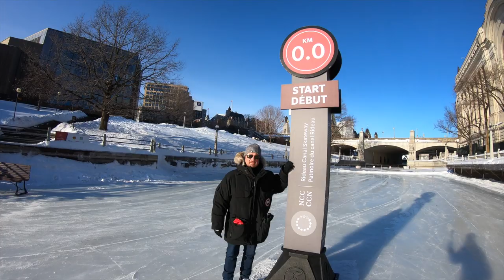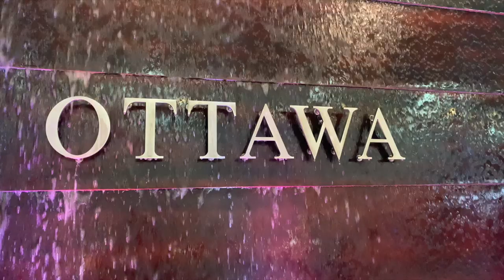Things to do in Ottawa's Winterlude | Ottawa Travel Guide | The Planet D Travel Vlog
Things to do in Winterlude. Winterlude is a winter Carnival in Canada's Capital. This Ottawa travel guide shows all the great things to do in Ottawa during the Winter. Including Ottawa's Winter CarnivalWinterlude, Rideau Canal and more

►Like our travel video? Read our blog at Ottawa Attractions - 20 Things to do in Winter
►Like our travel vlog?

In this video you'll watch things to do in Ottawa:
Skate on Rideau Canal
Go to Winterlude
Dragon Boat Racing
Ice Sculptures
Silent Rave
Burlesque show
Sparks Street
Rideau Hall
Rideau Centre
Parc Omega
Byward Market
National Gallery
Canadian Museum of Nature
Canadian Museum of Science and Technology
C'est Bon Food Tours